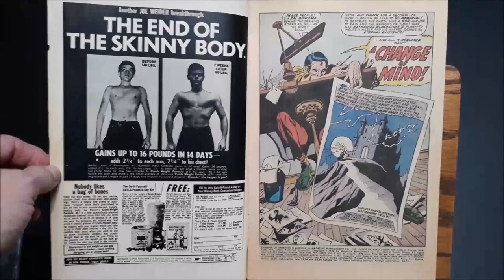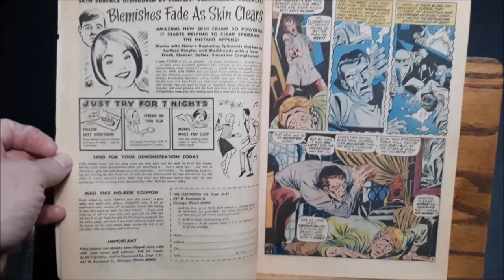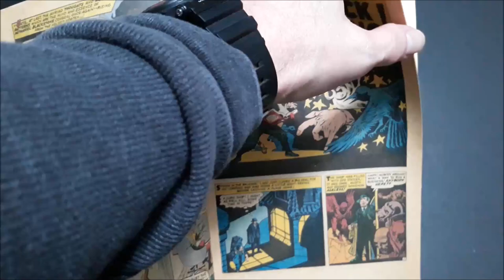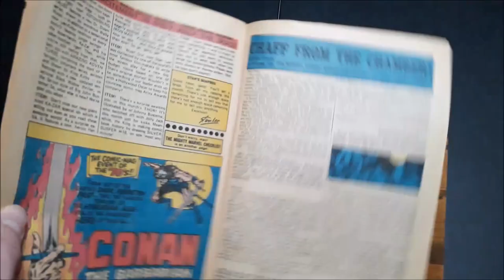Ad Infinitum: Oh, those wonderful comic book ads!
The first installment of a video series that celebrates (you heard me) those comic book ads! Sometimes a frustration, but often interesting in some way! Come along and enjoy the seemingly-infinite supply of ads, with Ad Infinitum!